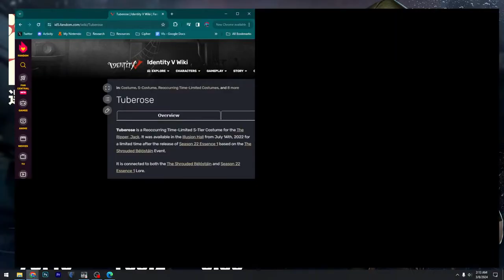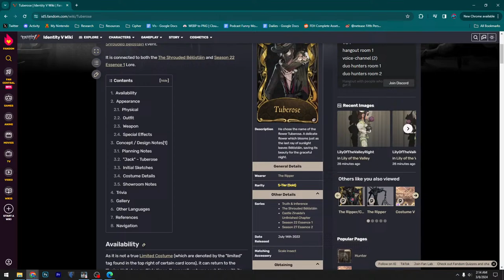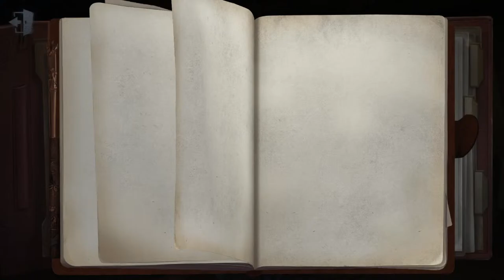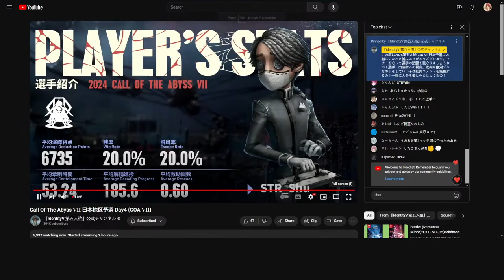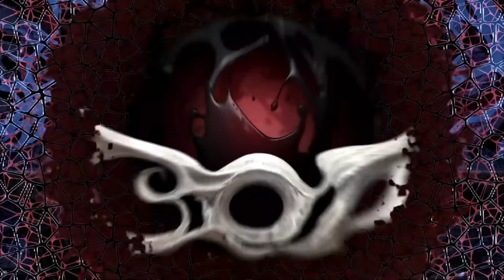Sleep is unneeded... IT'S COA DAY 4!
Streaming: Call Of The Abyss Japan Qualifier Day 4

Sets:
AXIS VS FAV
My VS STR